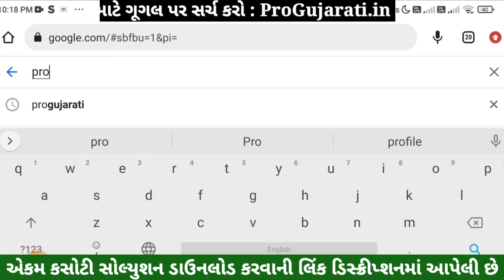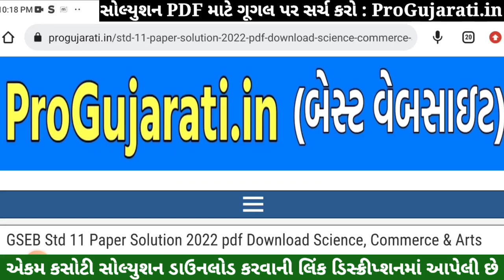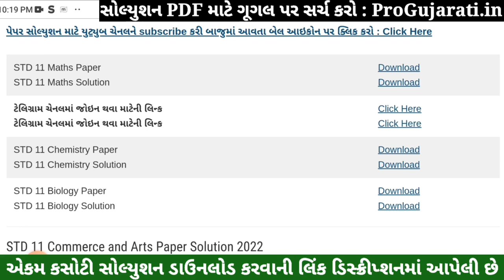STD 11 Maths Paper Solution 2022 Ekam Kasoti, STD 11 Maths Ekam Kasoti Solution 2022, STD 11 Maths